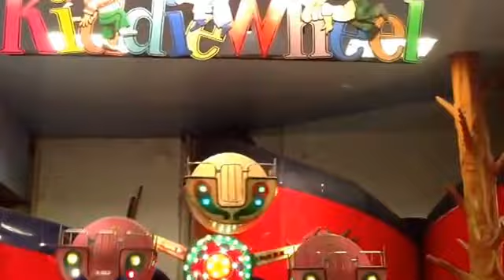"Pink Angel" riding Kiddie Wheel at Star city